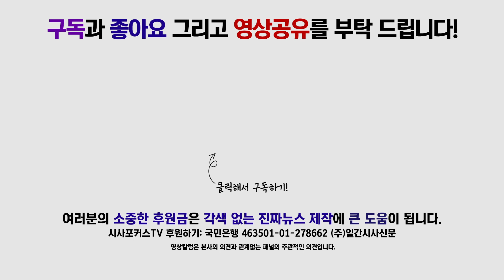윤소하 “문재인 정부, 그동안 끈기와 뚝심 있게 추진한 정책이 무엇인가?”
11월 18일 국회에서 진행된 정의당 상무위원회에서 윤소하 원내대표가 주52시간제 정부 보완조치 규탄에 대해 발언했다.